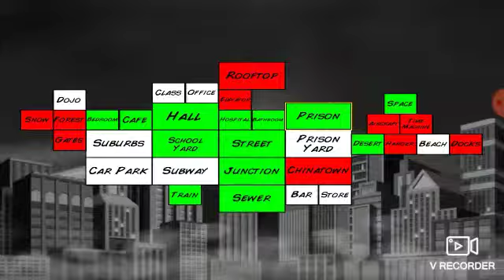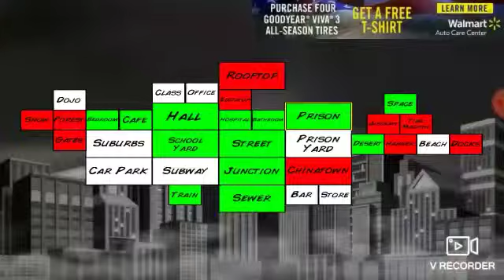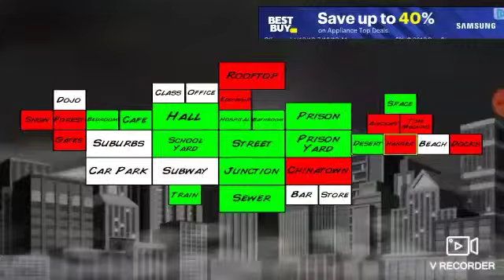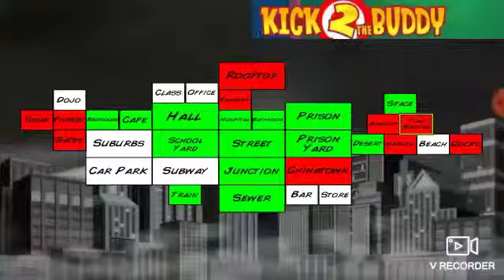The Flash: The Birth Of Flash and Death of Cicadas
Watch as Flash Is Born And Cicada is Dead.